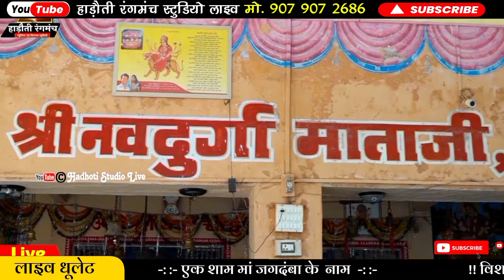ढोल गेरा बाजरिया मंदिर में | नया दुधाखेड़ी माताजी भजन 2024 | सिंगर मोनू मीणा मऊ बोरदा | लाइव धूलेट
ढोल गेरा बाजरिया मंदिर में | नया दुधाखेड़ी माताजी भजन 2024 | सिंगर मोनू मीणा मऊ बोरदा | लाइव धूलेट | हाड़ौती रंगमंच स्टुडियो लाइव मो.9079072686